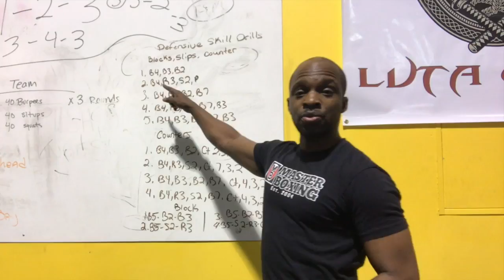How To Become A Boxing coach by Eric Bradley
To own your personal downloads on how to box, simply click the link within this video  and start with footwork, then Mitt Master series to improve your hand skills. The next advice is to learn the styles programs.

    The Philly Shell, The Peek-A-Boo style and after one solid year of training, you’ll feel much more solid.

    If you need assistance learning, simply visit our Online Academy (The school of higher learning) where you’ll learn the basics all the way up to the highest level of skills training under coach Eric A. Bradley’s team of well schooled coaches. All the best and welcome to the sport of boxing. EricBradleyMasterBoxing